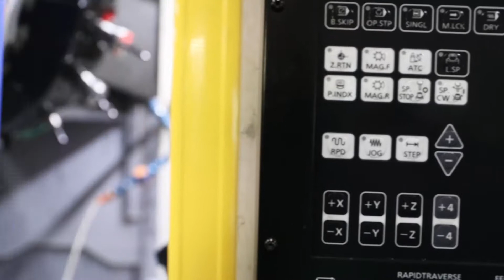Yamazen Success Story: Precision Instruments Inc. Part 2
See why Precision Instruments in Des. Plaines, IL chooses Yamazen as its cnc distributor.